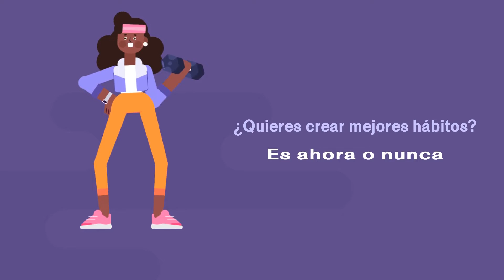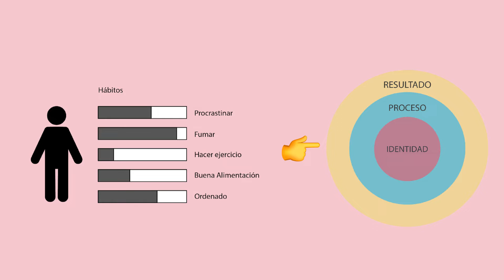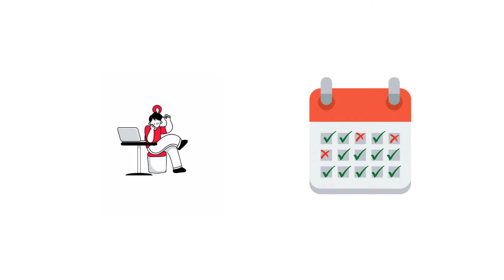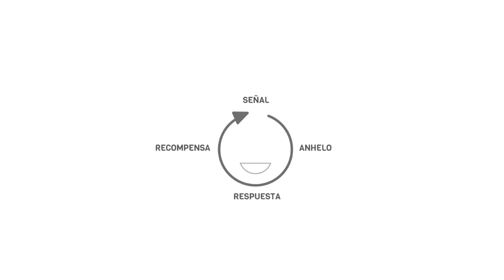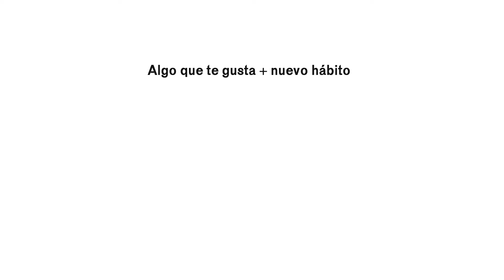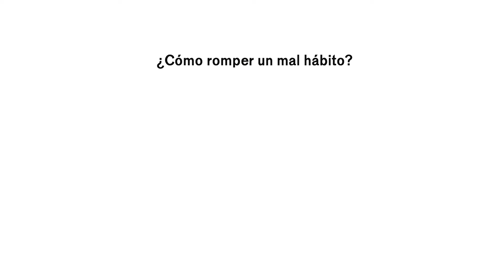✅ Hábitos atómicos audiolibro resumen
I➨Hábitos atómicos audiolibro resumen parte de una simple pero poderosa pregunta: ¿Cómo podemos vivir mejor? ✅ Sabemos que unos buenos hábitos nos permiten mejorar significativamente nuestra vida, pero con frecuencia nos desviamos del camino: dejamos de hacer ejercicio, comemos mal, dormimos poco, despilfarramos.

❤️ Si eres un AMANTES DE LOS LIBROS físicos, en el siguiente link puede ser tuyo

¿Por qué es tan fácil caer en los malos hábitos y tan complicado seguir los buenos?

James Clear nos brinda fantásticas ideas basadas en investigaciones científicas, que le permiten revelarnos cómo podemos transformar pequeños hábitos cotidianos para cambiar nuestra vida y mejorarla.

Esta guía pone al descubierto las fuerzas ocultas que moldean nuestro comportamiento

—desde nuestra mentalidad, pasando por el ambiente y hasta la genética—

 y nos demuestra cómo aplicar cada cambio a nuestra vida y a nuestro trabajo. Después de leer este libro, tendrás un método sencillo
para desarrollar un sistema eficaz que te conducirá al éxito.

Aprende cómo…
• Darte tiempo para desarrollar nuevos hábitos
• Superar la falta de motivación y de fuerza de voluntad
• Diseñar un ambiente para que el éxito sea fácil de alcanzar
• Regresar al buen camino cuando te hayas desviado un poco